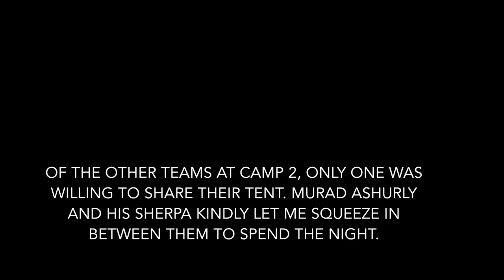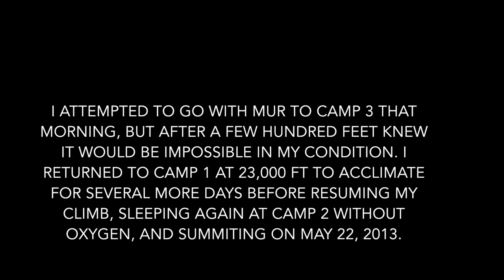Everest at Camp 2, Sleeping Without Supplemental Oxygen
The visible effects of a night at 7,700 m / 25,260 feet without supplemental oxygen. Climbing from the Tibetan side. In memory of Murad Ashurly who shared his tent with me that night when the wind made it too difficult to pitch my own. Footage shot by Murad.